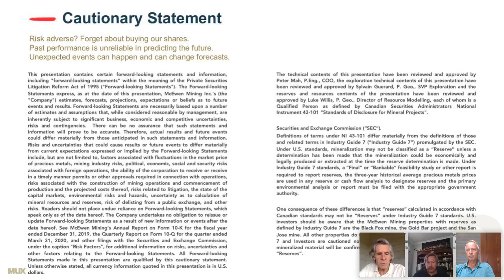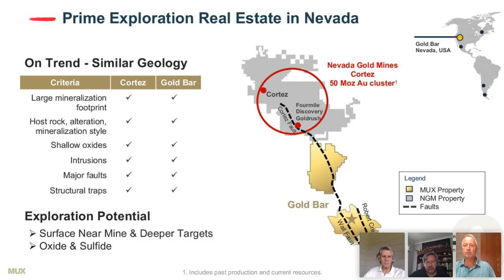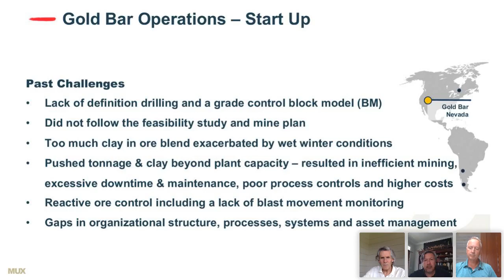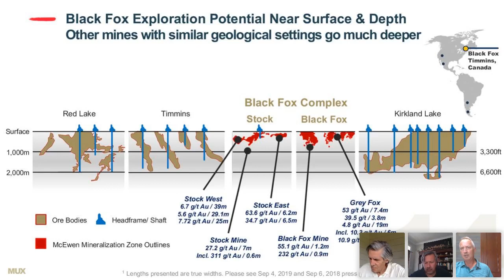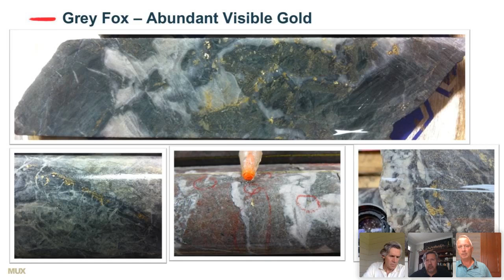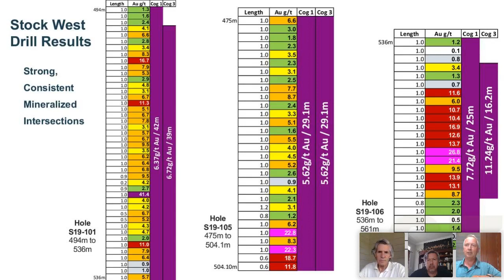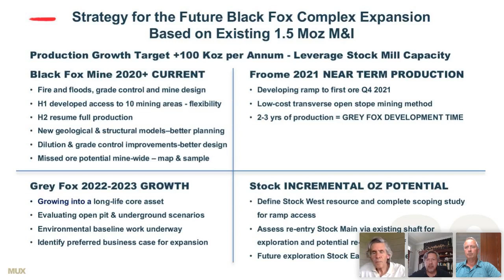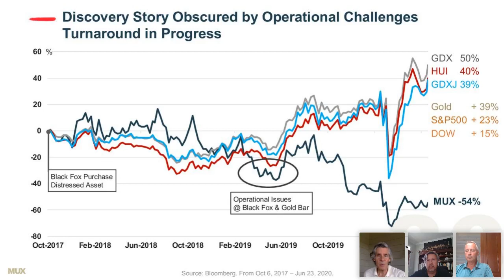McEwen Mining Inc. | Webinar Replay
Filmed by Red Cloud Financial Services Inc. on June 24